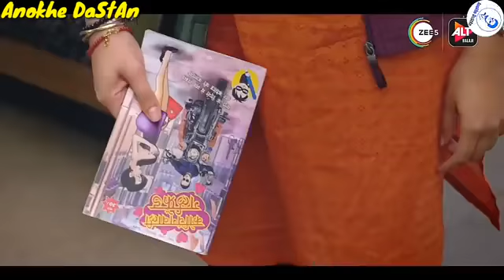yesa hot video aap logo ne kbhi nhi dekha hoga